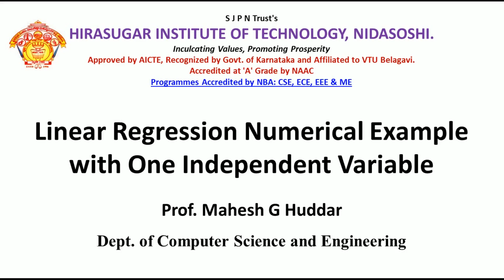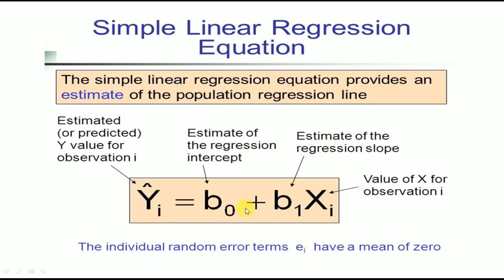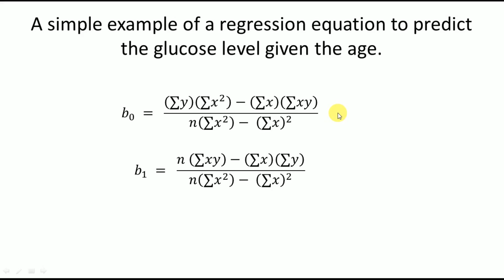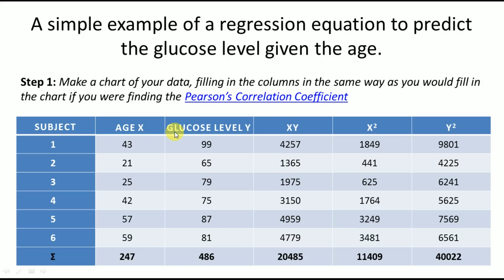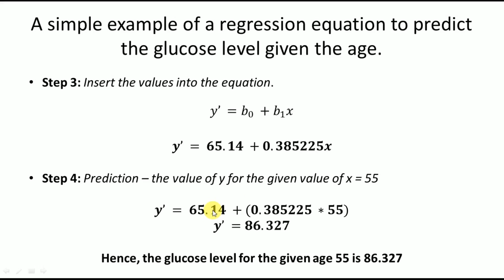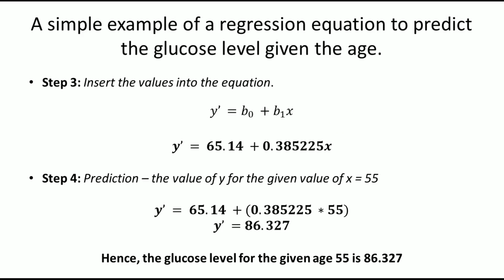Linear Regression Numerical Example with one Independent Variable by Mahesh Huddar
Linear Regression Numerical Example with one Independent Variable - Big Data Analytics Tutorial

Regression Analysis Introduction,
Regression Analysis Numerical example,
Regression Analysis example with one independent variable,
Regression Analysis with one dependent and one independent variable,